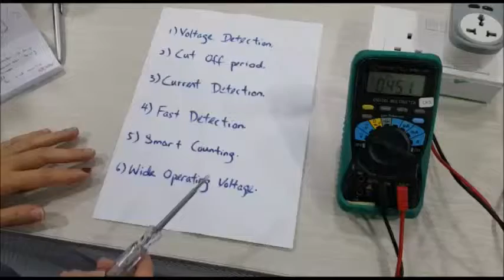WIDE OPERATING VOLTAGE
Normal devices operating voltage at max 300VAC,
our device operates at 450VAC. In some accidents, the voltage can go up to 380VAC~415VAC.